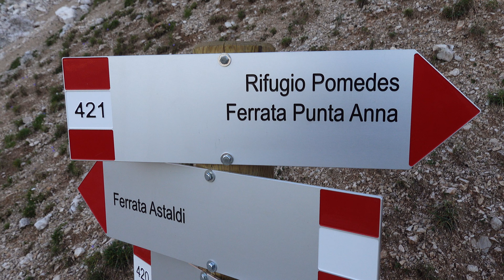The Hardest Via Ferrata I Ever did in the Dolomites - Punta Anna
Don't attempt this Ferrata without good climbing experience...

A few months ago I decided to make a YouTube series rating the best via Ferratas in the Italian Dolomites.

Via Ferrata Punta Anna (aka Ferrata Giuseppe Olivieri and Gianni Aglio) going to the summit of Tofana Di Mezzo was BY FAR the hardest on this list.

It is the most challenging Via Ferrata I have ever done in the Italian Dolomites to date, and also my favourite of them all. A proper Dolomiti challenge.

I'm climbing the 7 Summits from sea level and to sea level, watch the video below to find out more: